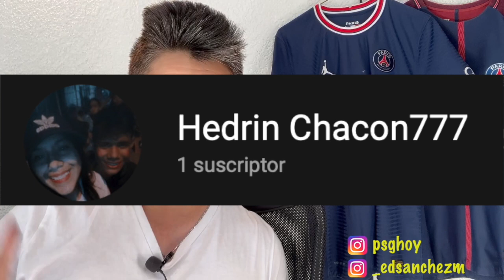PSG vs NICE►Copa de Francia 22🇫🇷►PREVIO►Navas a la Juve🔥►Zidane PSG NO► Donnarumma JUEGA►PSG VS NIZA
TODO lo que TIENES QUE SABER DEL PSG VS NIZA ✅
-KEYLOR NAVAS A LA JUVE
-ZIDANE PSG
- GIGIO JUEGA